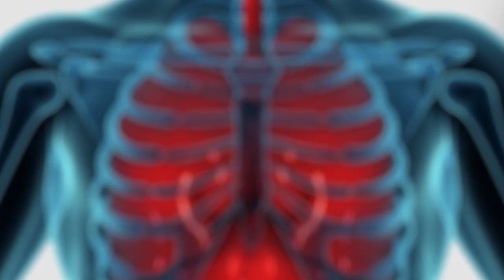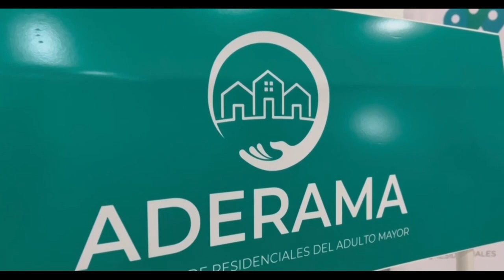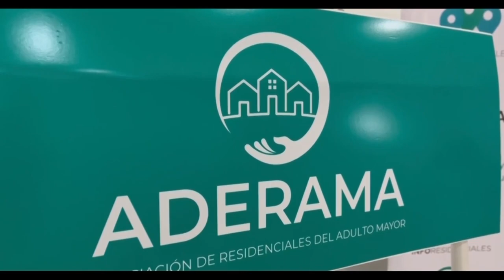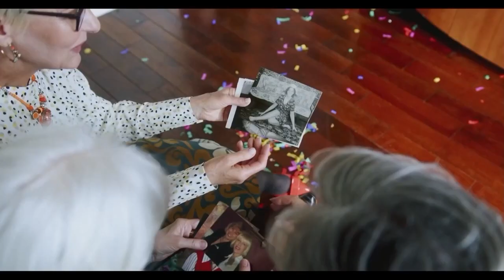Hablemos de Salud Uruguay: